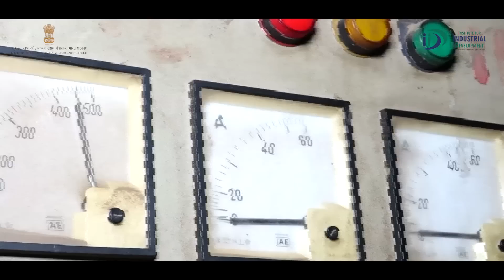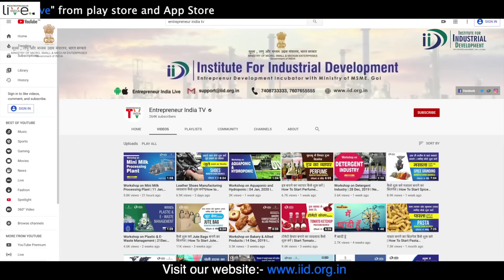कचरे से शुरू करे बायोमास ब्रिकेट्स बनाने का बिज़नेस | How to Start Biomass Briquettes Business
Biomass has the highest potential business development and mass employment. Bio-based energy can be expected to grow at a faster pace in the years to come.

Covered Topics in The Video:
0:00 Introduction
1:38 Raw Material
1:58 Process
2:56 Area
3:05 Manpower
3:13 Electricity
3:21 Machines
3:30 Investment
4:39 Profitability
5:29 Licenses
5:43 Additional Information